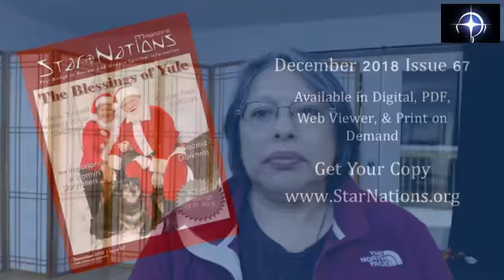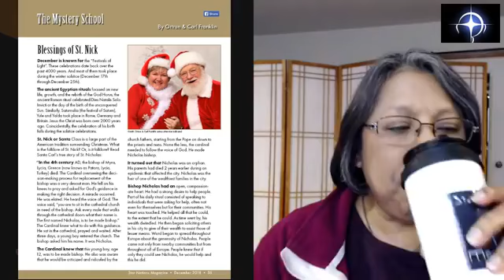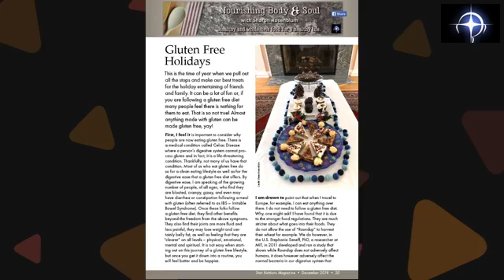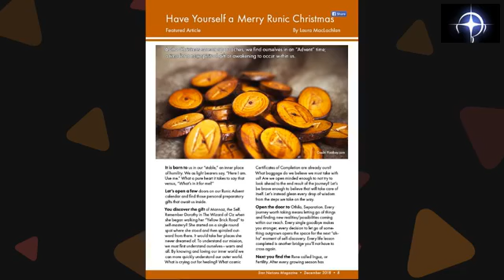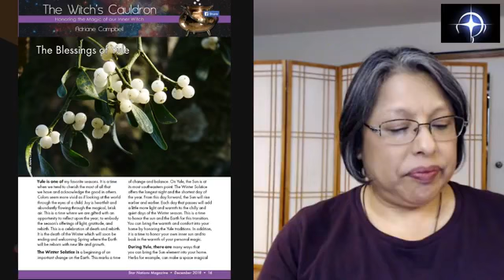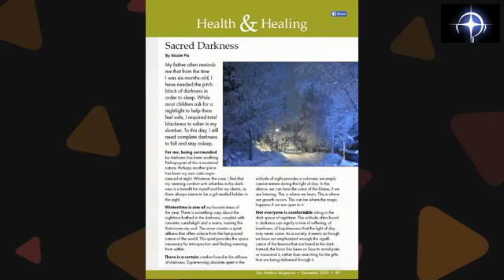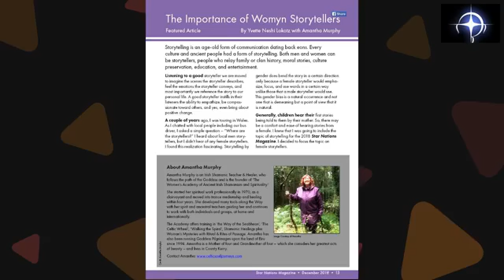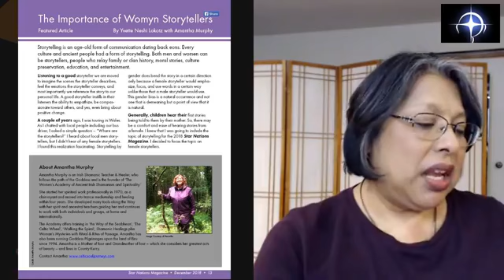Communications from Home with Yvette Neshi Lokotz: Star Nations Magazine Dec. Issue 67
Join Neshi for the highlights and backstory to the Star Nations Magazine December Issue 67.  Come and join the conversation in the live chat.

Star Nations Communications from Home is a weekly show on Star Nations Radio Network a Facebook live stream show powered by BeLiveTV on Tuesday nights at 7pm CT/8pm ET.